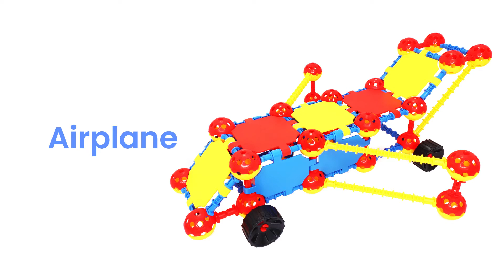49. Airplane | How to Make a Model Plane with Click Builders Building Toy by SUPA STEM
Find out how to make an airplane with Click Builders construction toy!